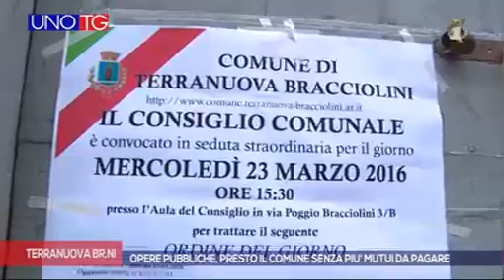uno tg tv1 20 30 20160325 113150596 Opere pubbliche, presto il Comune senza più mutui da pagare